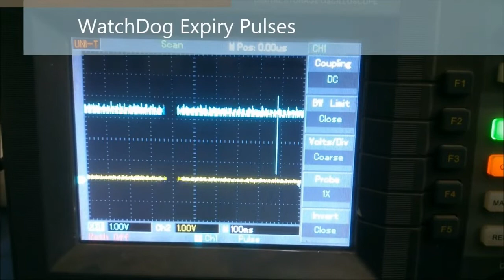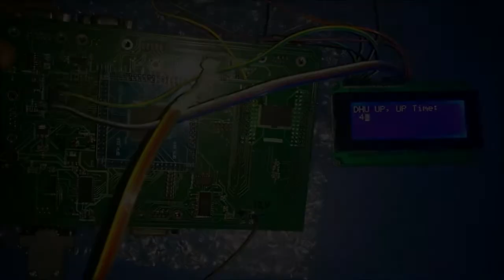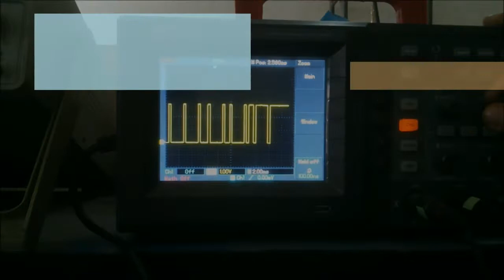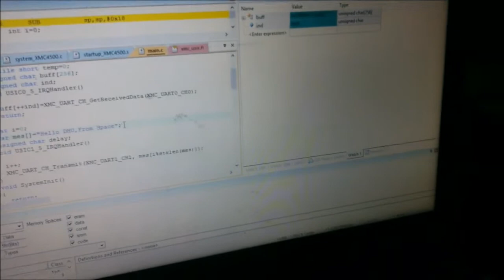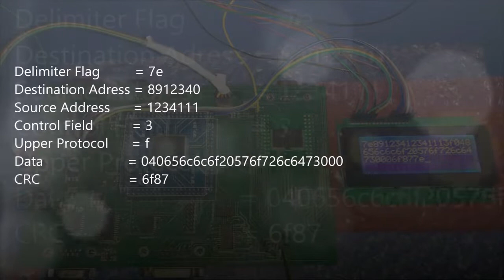[EEE Project] Designing a Highly Reliable Hardware for the Data Handling Unit of a Microsatellite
This project is related to Electrical and Electronics Engineering (EEE Project). In this project we have work on the hardware design of data handling unit (DHU) of the command and data handling sub-system of Pakistan National Student Satellite-1. Data handling unit is the brain of the satellite and is responsible for the autonomous operation of the satellite. It controls the communication between the satellite and the ground station as well as among the other subsystems of the satellite. Our project group is a part of a larger team working on several other units of the satellite. Data Handling
Unit is a part of Command and Data Handling Subsystem (CDHS) .The major functions of the Data Handling Unit are:
1. Telemetry Acquisition and Processing
2. Telecommand generation
3. Overall system Fault Detection, Isolation and Recovery
4. Autonomous Operations
Based on the requirements provided by SUPARCO in a Unit Design Requirements document, solutions to the challenges were developed and combined to form a detailed DHU design. Reliability, Redundancy and efficiency were considered at every step of the project to yield a design that is space worthy.

We have about 400 innovative and amazing  Electrical and Electronics engineering (EEE) project ideas. The list is given in the following video.